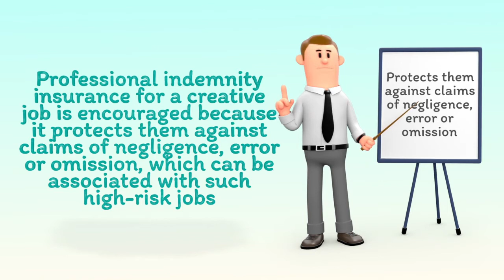Insurance for Creatives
If you would like to learn more about insurance for creatives, or insurance in general - head over to Compare Your Business Costs today!